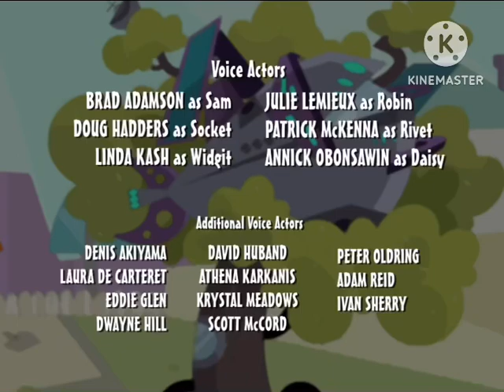Disnor XD Split Screen Credits (October 25 2009)